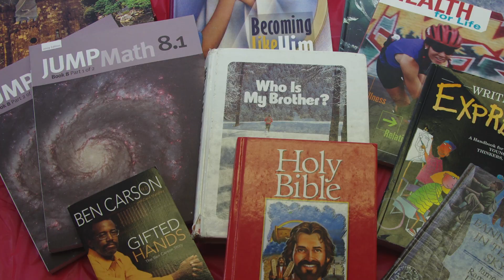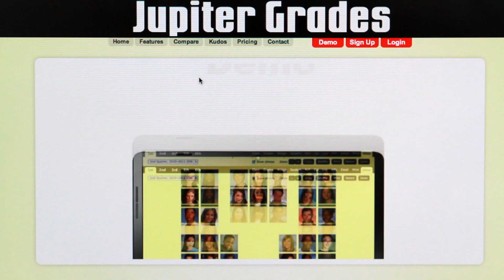West Coast Adventist School Canada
West Coast Adventist School Canada is an online educational institution providing a Christian education program for students from Kindergarten to Grade 12. Our program is a blend of self-paced and live instruction courses with Elementary parents working in partnership with an assigned teacher, and Secondary students supported by live instructors in live classroom settings.